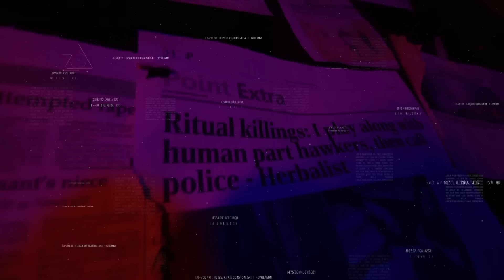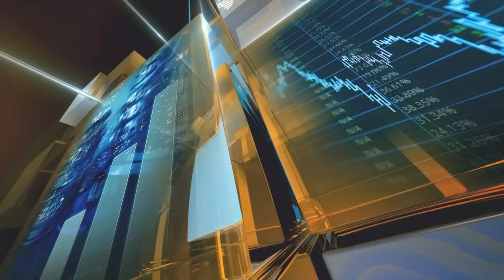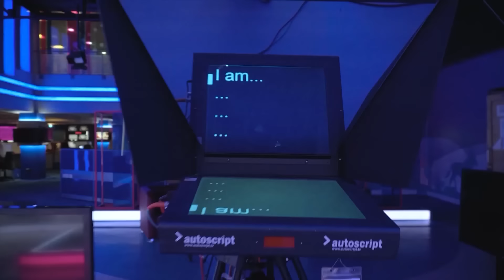[This Morning] Wealth Creation And Employment In Lagos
In this edition of ThisMorning, we dissect Wealth Creation And Employment In Lagos